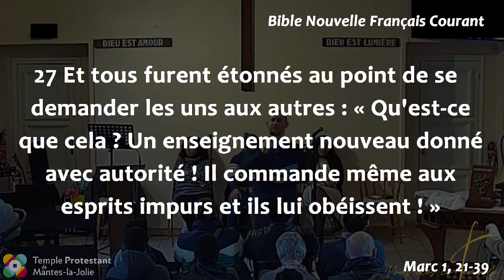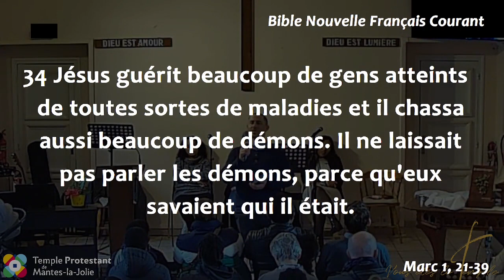Arnaud Lépine-Lassagne - Baptisé par l'esprit, libéré par Jésus, dans ta mission tu es rétabli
Lecture :
Marc 1, 21-39